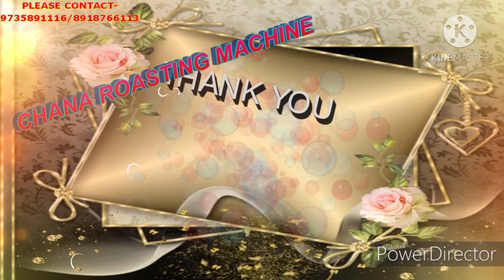Muri Machine ! iron muri machine ! মুড়ি মেশিন কিভাবে ব্যবহার করবেন! Roaster machine !!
মাকালী অটোমোবাইল ওয়ার্কশপ
দেশি চালের অটোমেটিক মুড়ি মেশিন
সুতাবই 卐 পুরুলিয়া
MURI MACHINE.  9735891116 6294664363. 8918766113.
MAA KALI AUTOMOBILE WORKSHOP*SUTABAI*PURULIA*WEST BENGAL
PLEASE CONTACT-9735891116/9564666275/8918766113